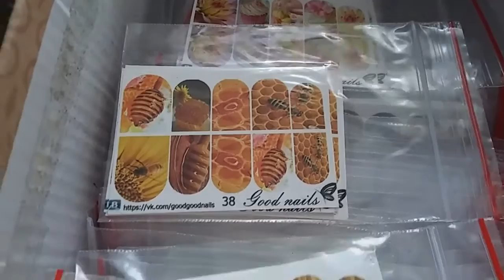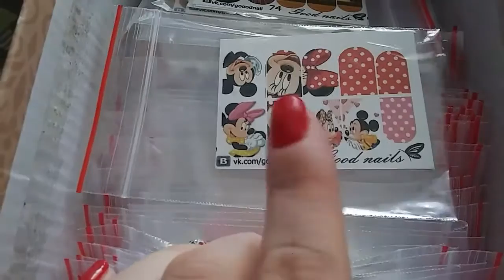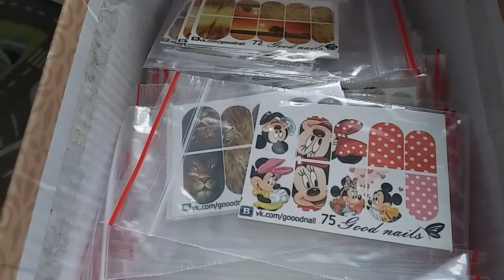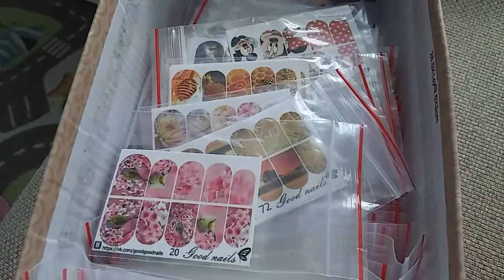Розыгрыш!!!! И распродажа слайдеров!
Условия розыгрыша:
2) Поставить пальчик вверх👍 этому видео
2) Написать комментарий

Победителей будет 2! Каждый получит по 15 Слайдеров в подарок!
Определю победителя 31.03!

Инстаграм с моими слайдерами - Goood_nails
Добавляйтесь в личный+рабочий инстаграм:
Моя страничка - kris_banina